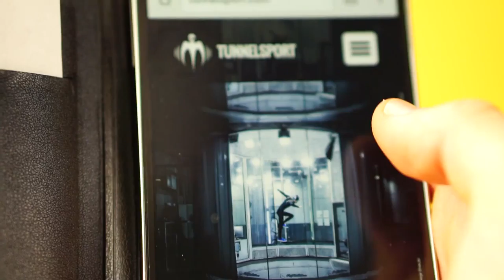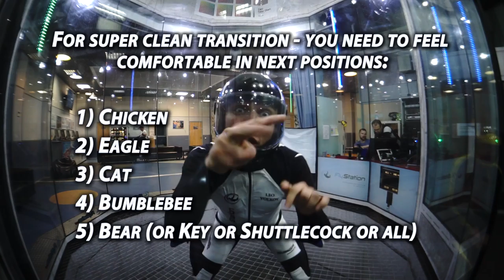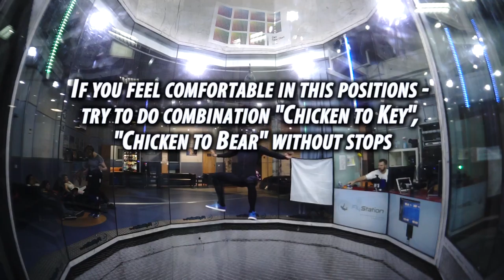"Super clean transition from Head up to Head down" sketch (TunnelSport Cinema)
Leo Volkov calls to his unusual friends - and ask their about how to learn transition to head down very clean!

Producer: Leo Volkov
Director: Leo Volkov
Writer: Leo Volkov
Editor: Leo Volkov

Actors:
Leo Volkov - (((Leofreestyle))) , Leo Volkov , (((Captan Wolf)))

Аэротруба - FlyStation